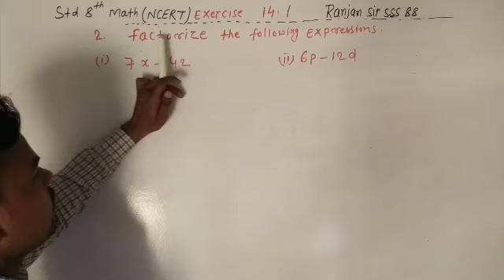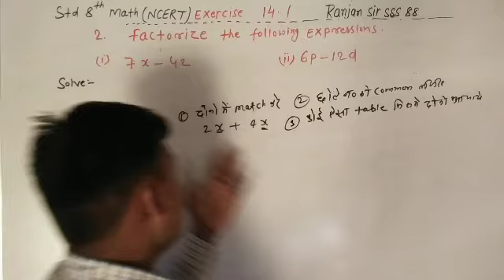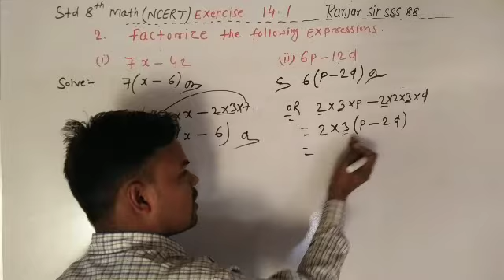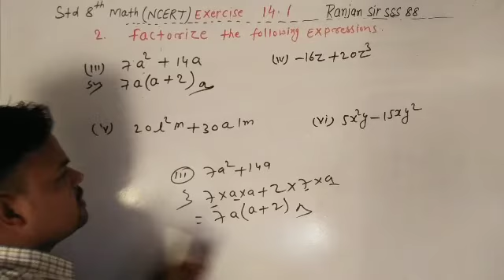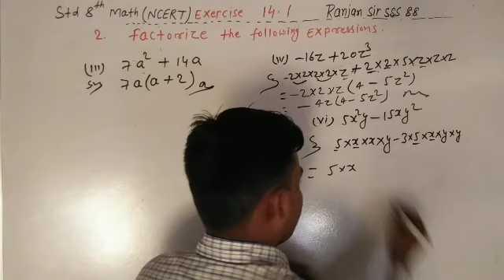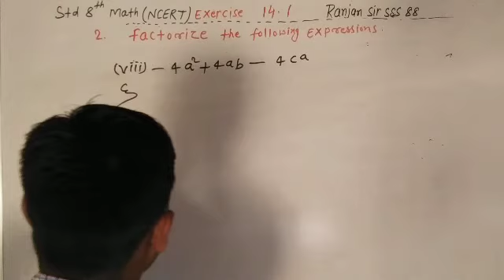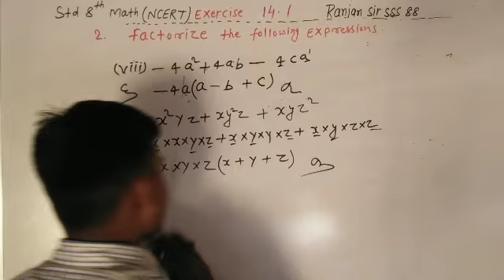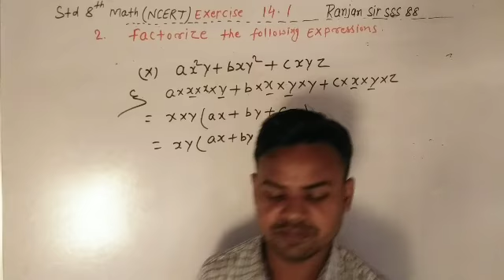Factorisation std 8th math Exercise 14.1 Q no 2